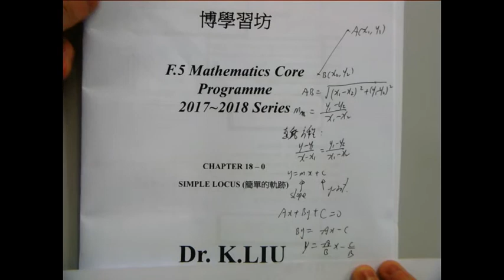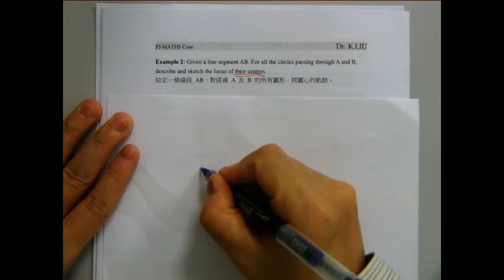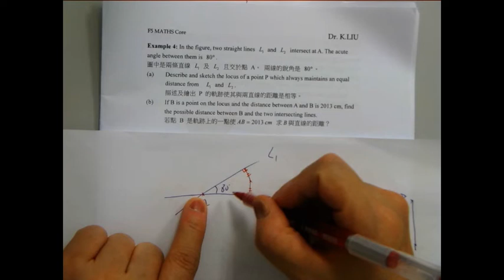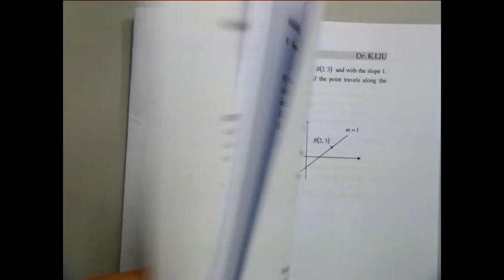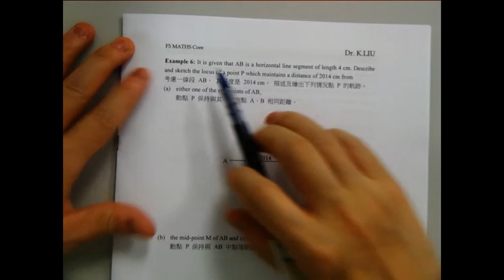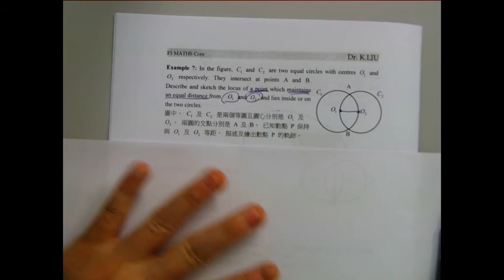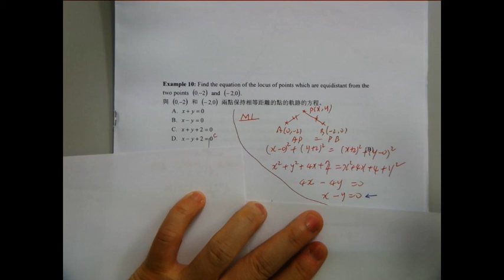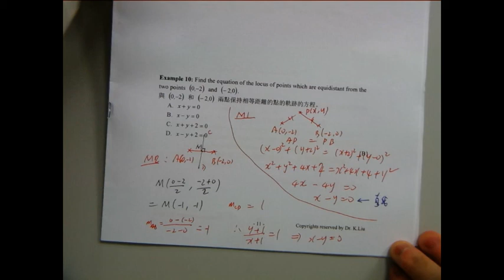F5 Maths Core Chapter 18(0) Locus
00:00 to 01:59 Introduction
02:00 to 06:01 Example 1
06:02 to 08:56 Example 2
08:51 to 10:42 Example 3
10:43 to 10:47 Example 4
10:48 to 25:33 Example  5
25:34 to 30:05 Example 6
30:06 to 33:32 Example 7
33:33 to 37:45 Example 8
37:46 to 39:40 Example 9
39:41 to 44:56 Example 10